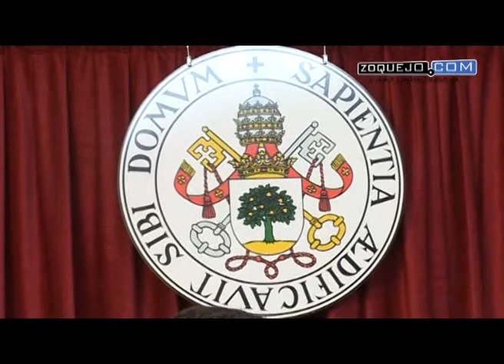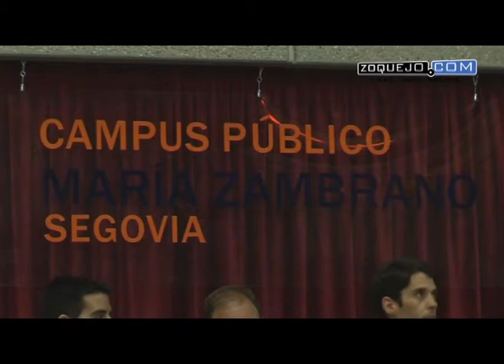El momento de la ciudadanía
"Ahora es el momento de la ciudadanía. Ésta es la fotografía del fracaso de la política tradicional", sentenció Fernando Aranguren, candidato de Segoviemos a la Alcaldía de Segovia. El que fuera periodista y profesor de la Universidad de Valladolid (UVa) pronunció estas palabras en el debate que tuvo lugar este jueves en el ágora del campus María Zambrano de la UVa y que reunió a representantes de los once partidos políticos que concurren a las elecciones municipales del próximo domingo 24 de mayo.